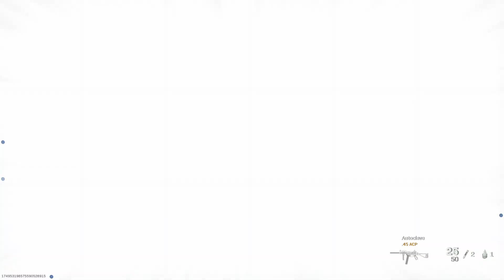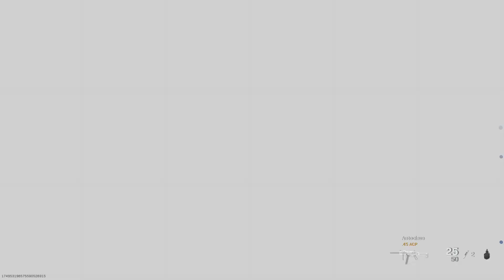This is a bad day